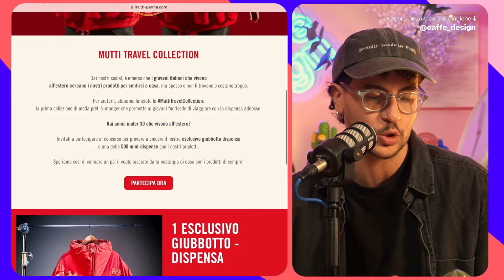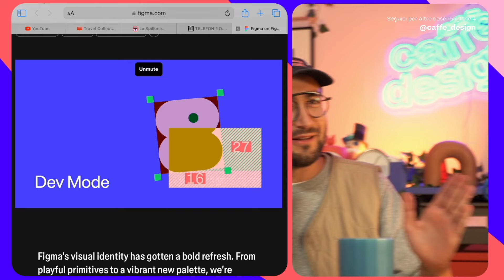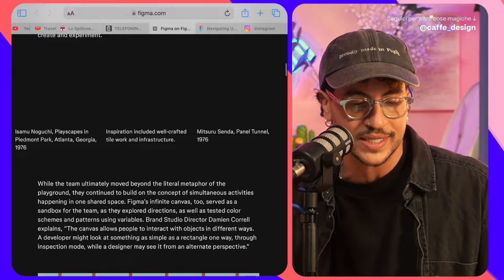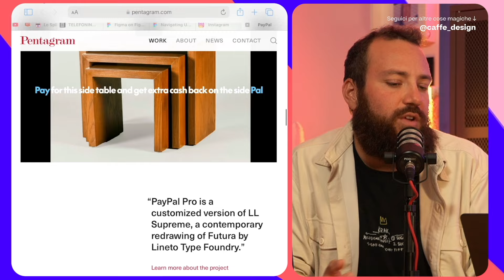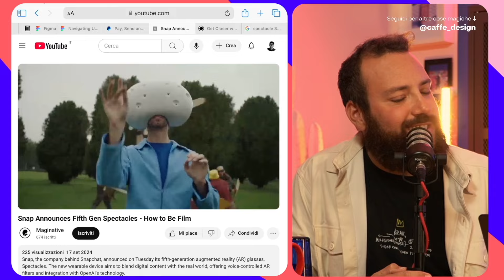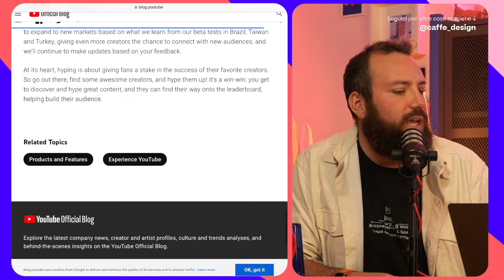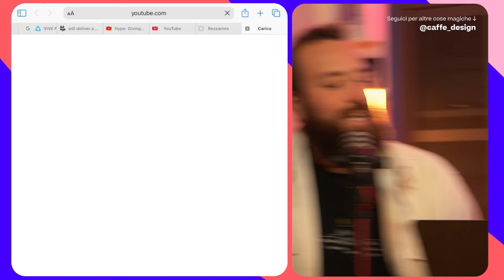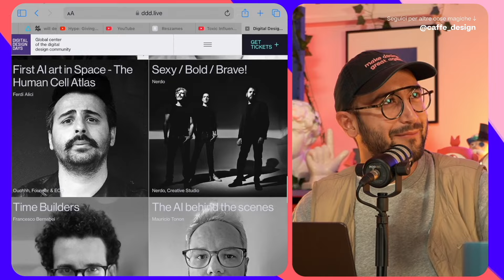Figma sbarella, PayPal annoia - Design News ep. 28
Acquista le nuove spille potentissime🧷, i Poster A3🧃, il cappellino DEADLINE 🏴‍☠️, il cappellino CHEPPALLE 🎾, le nostre Carte Napoletane 🃏, I Lanyard Red/Pink e Blue/Pink Design Kills⚡️ e lo Sticker Pack sul Retrobottega di Caffè Design

Per collaborazioni: buongiornissimo(chiocciola)caffe-design.it